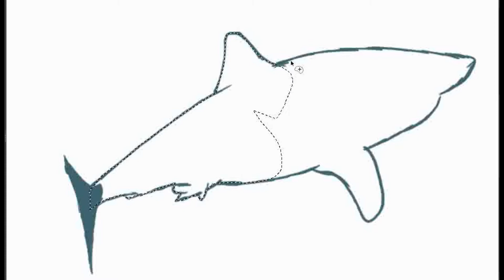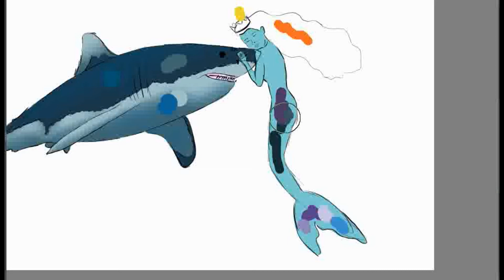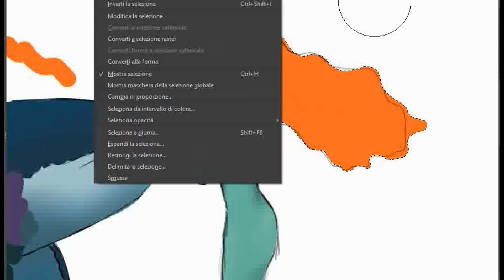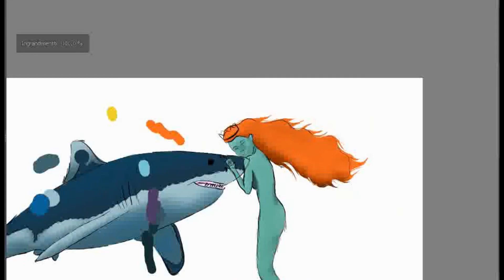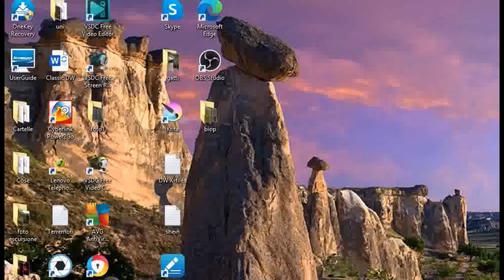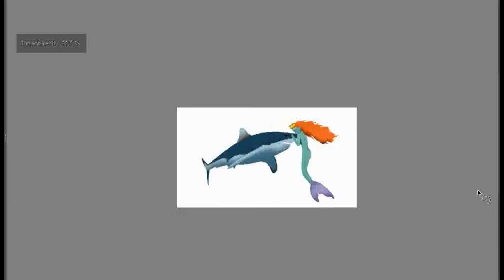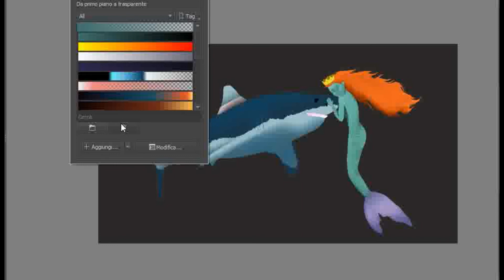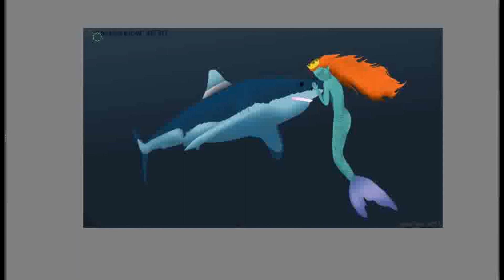Shark and mermaid time lapse / speed painting using KRITA dtiys savetember2020 | naturae.artis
savetember2020 is a dtiyschallenge on Instagram created by @/unterseecafe, the main topic is "save the ocean"; the original artwork is by @/juniemond.
Visit my Instagram page (link below, @/naturae.artis) to see the artworks and to find out more about this challenge.
This drawing wants to bring attention to the problem that is shark finning.

Shark finning is the act of removing fins from sharks and discarding the rest of the shark back into the ocean. The sharks are often still alive when discarded, but without their fins. Unable to swim effectively, they sink to the bottom of the ocean and die of suffocation or are eaten by other predators. (From Wikipedia: shark finning).

Please visit the wikipedia page for shark finning, and read this useful article to find out more about this tragic topic.